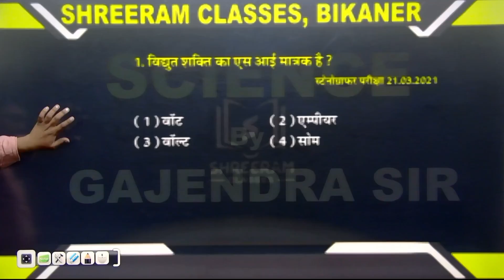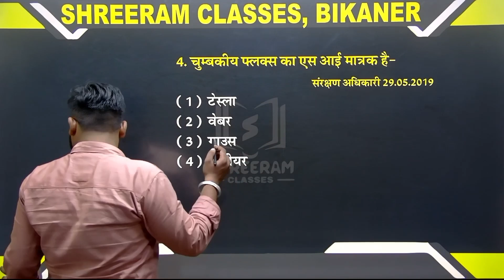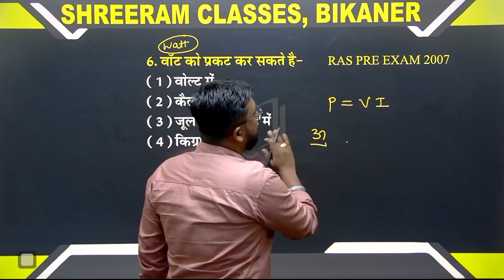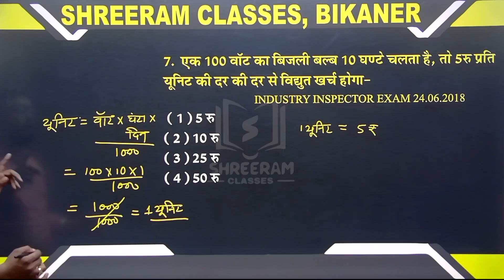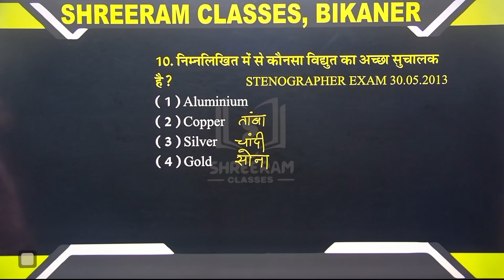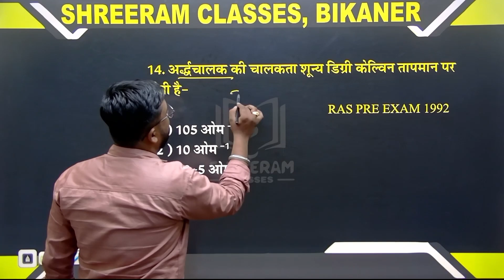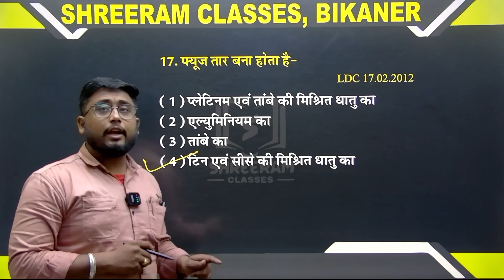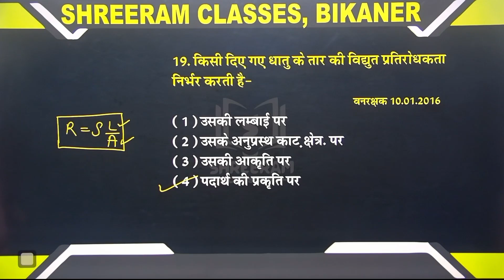Science (विद्युत) गत परीक्षाओं मे आए महत्वपूर्ण प्रश्न Shreeram Classes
इस वीडियो में Science (विद्युत ) से संबंधित सभी प्रतियोगी परीक्षाओं में पूछे जाने वाले सभी महत्वपूर्ण प्रश्नों को शामिल किया गया है। इसके माध्यम से आपको सम्पूर्ण Topic  पढ़ाया जाएगा, इसके प्रश्नों में UPSC, RPSC, RSSB, SSC, UPPSC, HSSC आदि महत्वपूर्ण परीक्षाओं में पूछे गए प्रश्नों का अनूठा संग्रह किया गया है।  इस चैनल से जुड़े रहें यहां रोजाना शाम 7 बजे लाइव क्लास होती है.